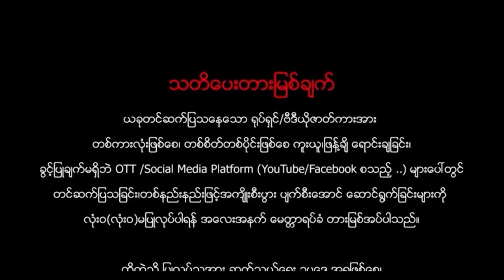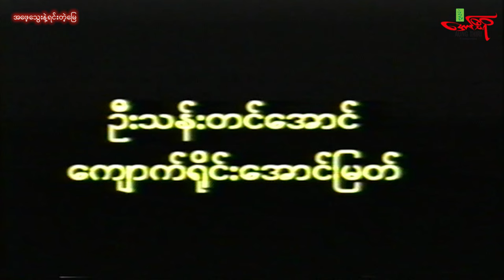သွေးနဲ့ရင်းတဲ့မြေ (တော်လှန်ရေးအက်ရှင်ဇာတ်ကြမ်း) မြန်မာဇာတ်ကား - Myanmar Movie